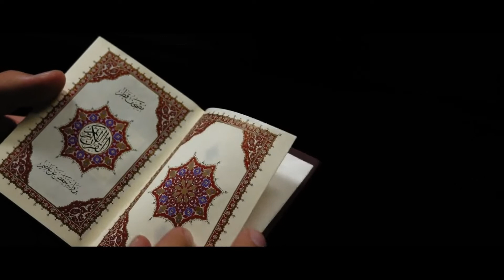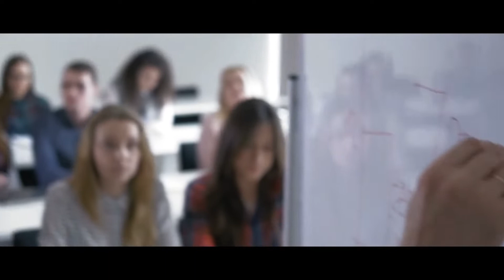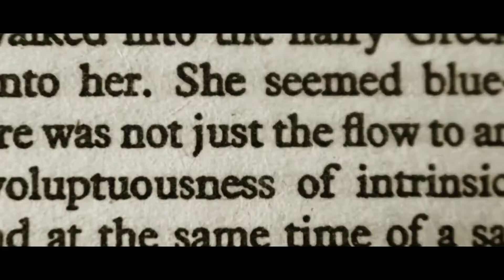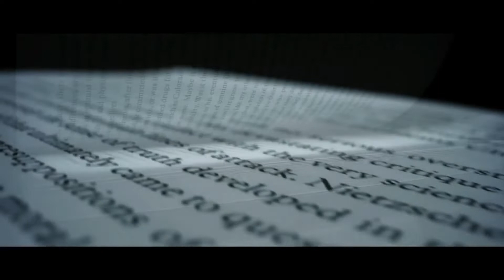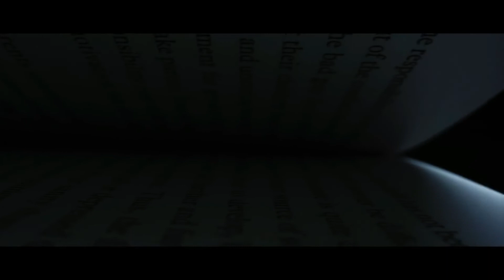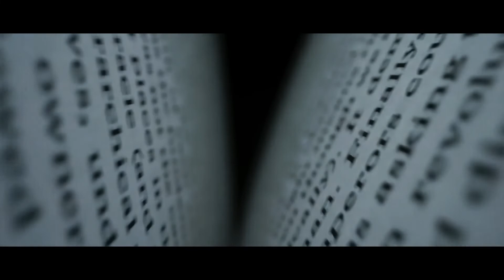"Words" - Hamza Yusuf (FUNNY)